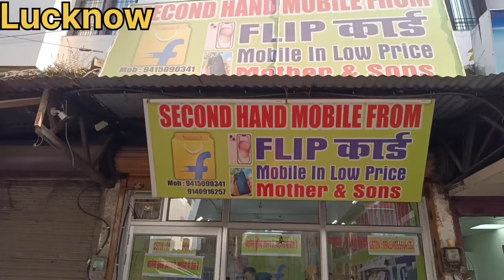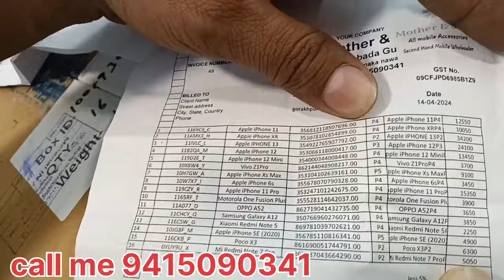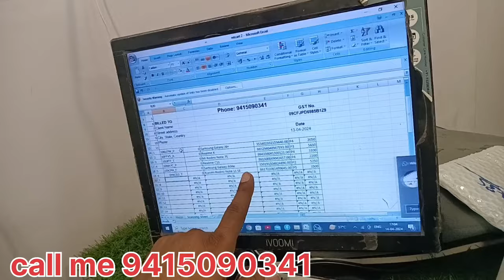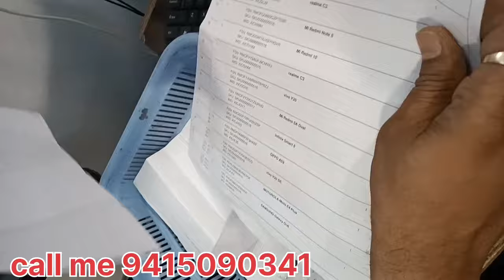pandit Ji ki dukaan me ho gai chori second hand mobile phone apna vlog business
Flipkart
2nd hand iphone x,
2nd hand iphone 7 plus,
2nd hand iphone in india
2nd hand iphone xr review, 2nd hand iphone pr
cash on delivery iphone 5s,
2nd hand iphone in delhi,
2nd hand iphone 11,
2nd hand iphone xr,
delhi iphone 11 pro,gaffar market delhi iphone 11pro,
2nd hand iphone delhi, delhi chor bazaar iphone2020,
iphone second hand delhi 2020,
iphone price
2nd hand iphone x,
2nd hand iphone 7 plus,
2nd hand iphone in india
2nd hand iphone xr review,
2nd hand iphone pr
cash on delivery iphone
Prexo mobile in lucknow second hand price,
second hand mobile market in lucknow,
Prexo mobile in lucknow second hand near me,
Prexo mobile in lucknow second hand olx,

flipkart prexo mobile wholesale price listsecond hand mobile cod,
second hand mobile delhi market,
2nd hand iphone in delhi,
2nd hand iphone 11,
2nd hand iphone xr,
2nd hand iphone 7,
2nd hand iphone x,
second hand mobile cod, second hand mobile
delhi market,
2nd hand iphone in delhi,

created to provide only educational information of business. we/ apna Vlog business Business channel are not are advised to research themselves before starting any business. We are not responsible for any loss or profit happens from any of this videos, it totally depends on your research of market and hard work. This video can't be used for any legal action against channel owner i.e Ram Milan.